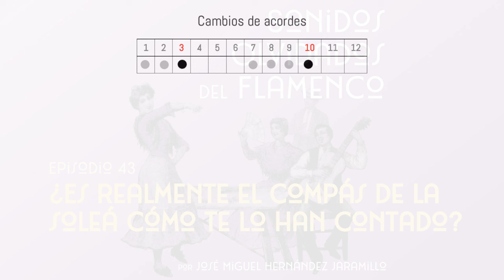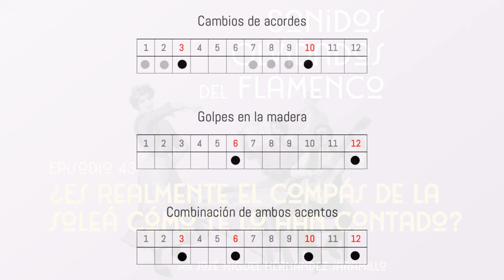43. ¿Es realmente el compás de la soleá cómo te lo han contado? [PODCAST Sonidos Olvidados Flamenco]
En este episodio, desentrañamos los enigmas del compás de la soleá. Aunque comúnmente se dice que sus doce tiempos se acentúan en los tiempos 3, 6, 8, 10 y 12, ¿es siempre así? Nos sumergimos en sus acentos desde el siglo XIX hasta la actualidad, explorando cómo se han marcado en el baile y en la guitarra, y descubrimos si existen otros patrones de acentuación que desafían lo que creemos saber sobre la soleá.

43. ¿Es realmente el compás de la soleá cómo te lo han contado?
Producción: PTNera Producciones
Realización y locución: José Miguel Hernández Jaramillo
Investigación: José Miguel Hernández Jaramillo y Lénica Reyes Zúñiga

NOTA: No se autoriza el empleo de los audios producidos para este podcast para ningún fin sin autorización de la productora.